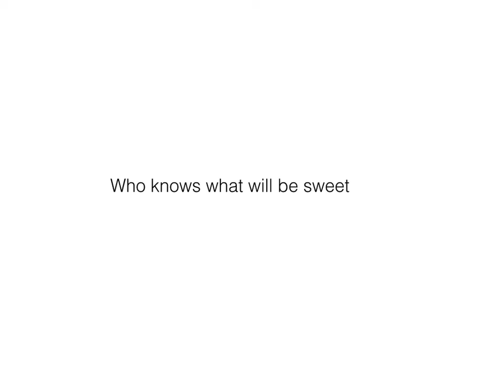The Search for Sugar alternatives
Before the proposed 2018 sugar tax, companies are searching alternatives. This will also aid the Government's plans to reduce Childhood Obesity.